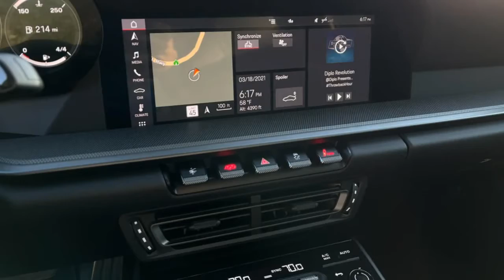2021 Porsche 911 Carrera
2021 Porsche 911 Turbo review: Track test

The new 992-generation Porsche 911 Turbo rewrites the rule book on daily-drivable supercars yet again
Not only is the 2021 Porsche 911 Turbo the best-looking model since the iconic 930 of the ’70s, it’s also the fastest ever.
This latest Turbo is more than twice as powerful as the original 911 Turbo, which was powered by a 191kW, 3.0-litre flat-six with a single turbocharger that tended to pack a wallop when you least expected it – hence, its reputation as a widow maker.
Like everything on a Porsche 911, the looks of the new Turbo is about function over form. Take the rear wing. Under emergency braking at high-speed, it not only acts as an airbrake but also generates more downforce.
That’s 15 per cent more, or 170kg in total, something highly desirable down the main straightaway at The Bend where we had free rein in the Turbo...